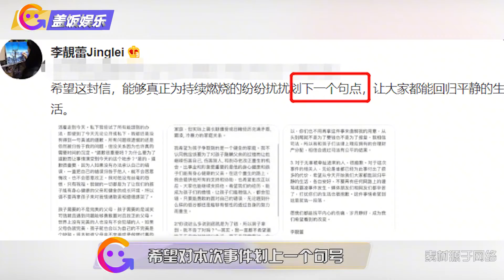李靓蕾翻车与帅哥合照？杨培安发文澄清，王力宏反击没开始就结束